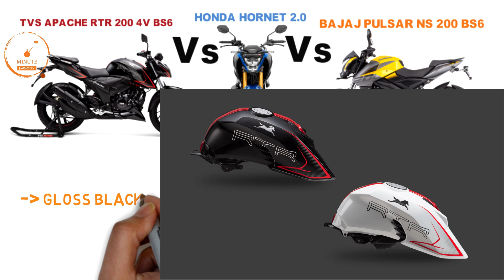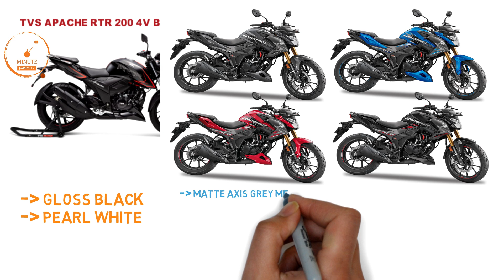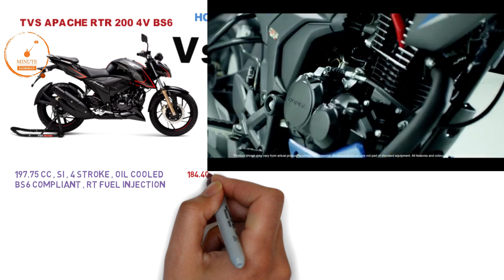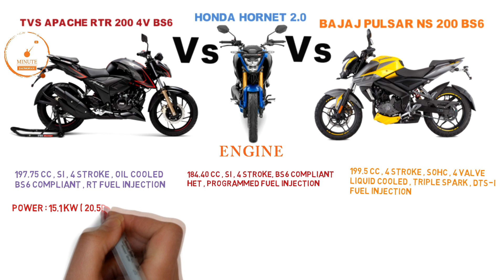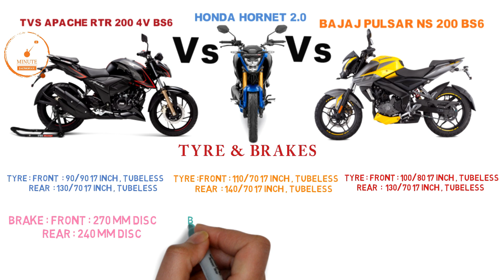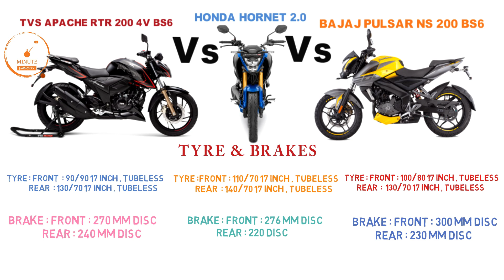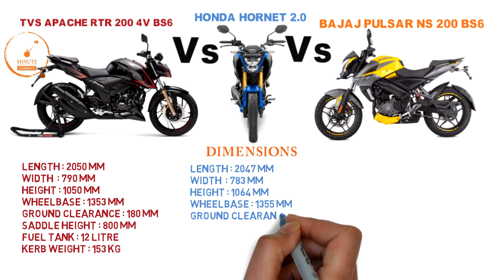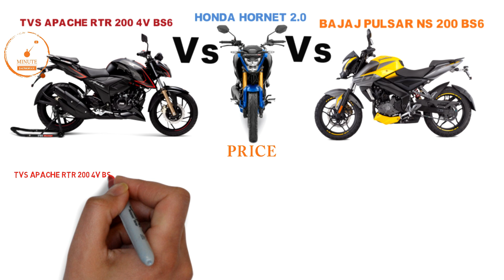Tvs Apache RTR 200 4V BS6 Vs Honda Hornet 2.0 Vs Pulsar NS 200 BS6 | Mileage | Top Speed | Price ?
Compare Between Honda Hornet 2.0 , apache rtr 200 4v bs6 and bajaj pulsar ns 200 bs6...watch for more details

hello friend
About this video:
honda hornet 2.0 vs bajaj pulsar ns 200 bs6 vs tvs apache rtr 200 4v bs6